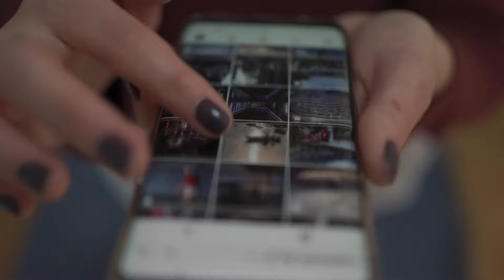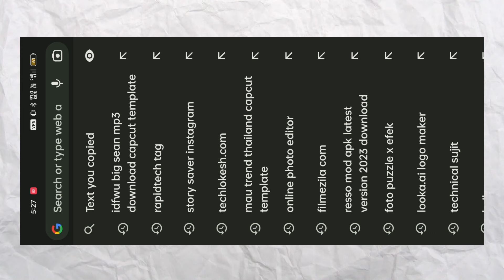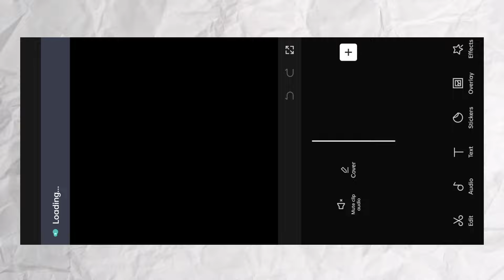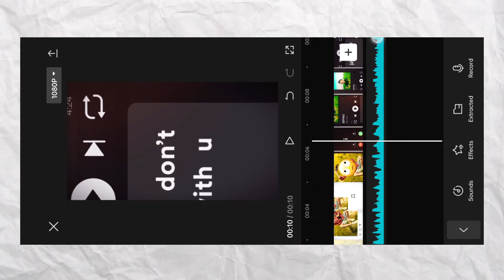IDFWU Big Sean Trending Reel Editing Tutorial || New Capcut template 🔥@TheRdxPrince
• Template Link -https:// =idfwu+big+sean+mp3+download

🔸🔸Your Queries🔸🔸
IDFWU Big Sean Trending Reel Editing Tutorial
Capcut template
1 click me video editing kaise kare Capcut apk